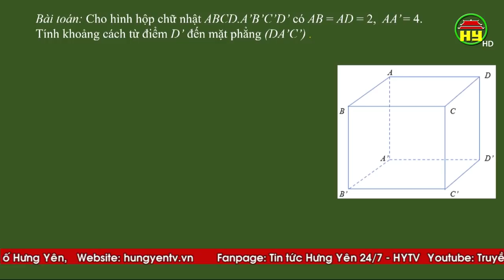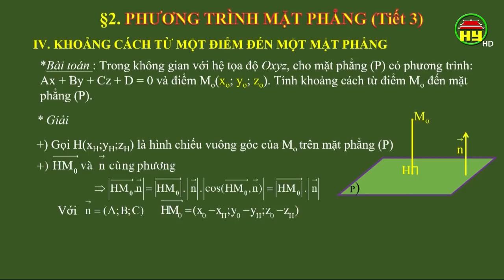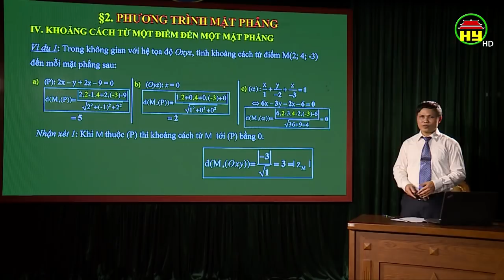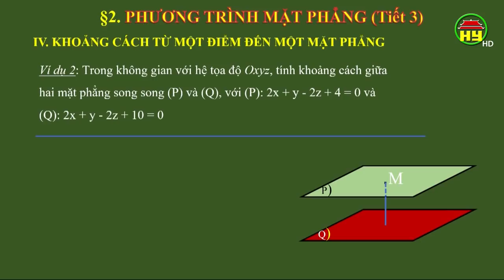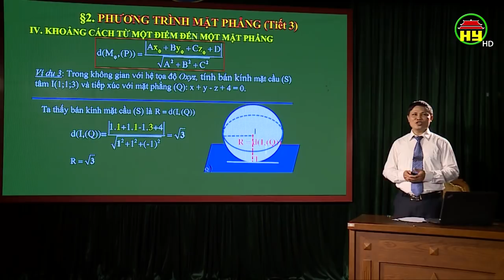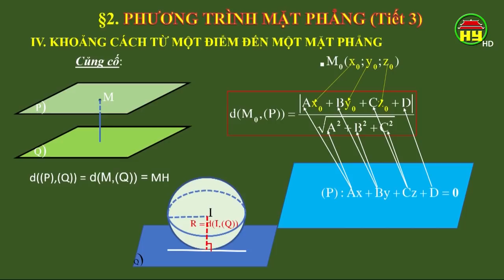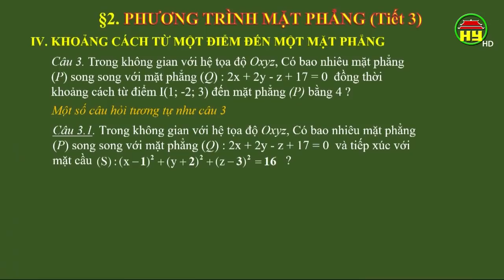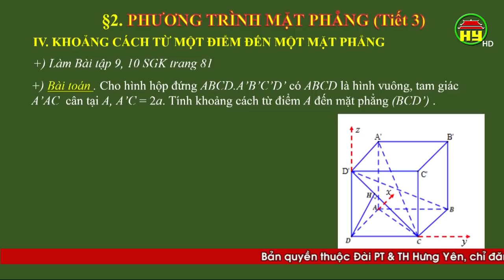Dạy học trên truyền hình Hưng Yên: Môn Toán học lớp 12, bài 3